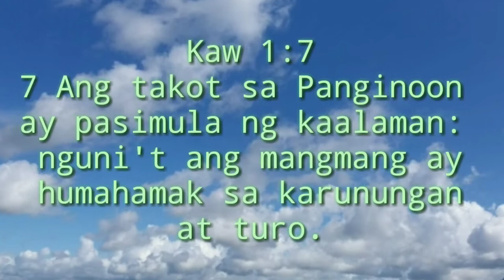7 HABIT NG MGA SUCCESSFUL NA TAO. PART 2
7 HABIT OF HIGHLY EFFECTIVE PEOPLE
1. Be pro active
2. Begin with the end in mind
3. Put first things first
MATURITY LEVEL
DEPENDENT (YOU) -INDEPENDENT (I) -INTERDEPENDENT(TEAMWORK MENTALITY)
HABIT 4-6 AY ANG PAGIGING INTERDEPENDENT
-help to deal with people, to have astrong relationship.

4.THINK WIN-WIN
-may mutual benefit, profit together, share and gain knowledge.

5. SEEK FIRST TO UNDERSTAND, THEN TO BE UNDERSTOOD
-upang maunawaan ka, unawain mo muna ang iba, i apply ang emphathic listening.

6. SYNERGY
-Idea behind different people, bring diff. opinion, prospective, and strength to the table.

7. SHARPEN THE SAW
-WE ARE THE GREATEST ASSET, CONTINUOUS IMPROVEMENT, INVEST IN YOURSELF.
 4 AREAS NEED TO APPLY:
1. SPIRITUAL LIFE-  who am i? after death saan ka ba pupunta? paano ba lumakad sa buhay na ito? may takot ka ba kapag naiisp mo na isang araw babawiin ng Dios ang buhay mo?...alamin mo, magsuri ka ng mga pananampalataya.
2. HEALTH- magkaroonng physical exercise
3. COGNITIVE LEARNING- magpatuloy na matuto,  to explore, to expand, educate yourself, teach others
4. SOCIAL HEALTH- paano ka makisama sa iba, sa pamilya, mga kaibigan?

SUCCESS IS NOT OVERNIGHT, WE HAVE TO CONTINUOUSLY PRACTICE IT AND SHARE IT TO OTHERS.